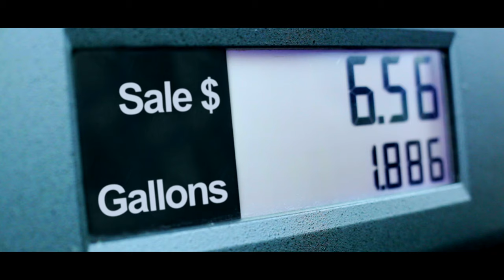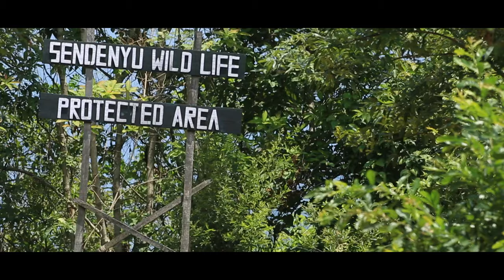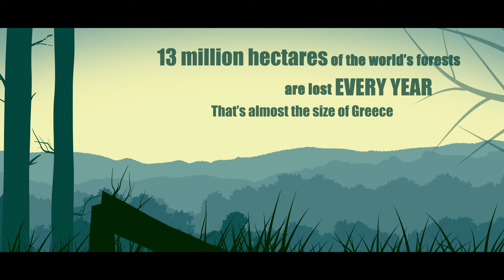Hope: Climate Positive Stories from India (Abridged version)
Even as countries battle it out in international climate negotiations, local and national efforts towards a more sustainable future are already underway. In India, nearly 300,000 community groups are conserving forests voluntarily or with the government. India is aiming for 100 GW of solar power installed capacity by 2022. It will replace all incandescent bulbs with LED lights in 3 years. Hope is a collection of such heartwarming stories that highlight the strength of India’s traditions and ingenuity in addressing the crisis of climate change.